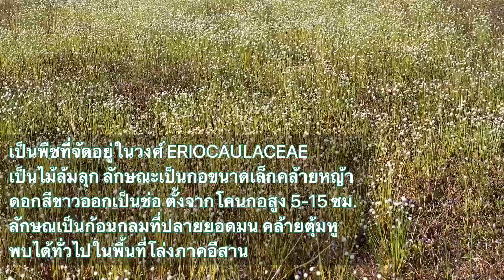Rural Wild Flowers of Isan ทุ่งกระดุมเงินมณีเทวา ทุ่งกุลาร้องไห้ ต.หินกอง อ.สุวรรณภูมิ จ.ร้อยเอ็ด